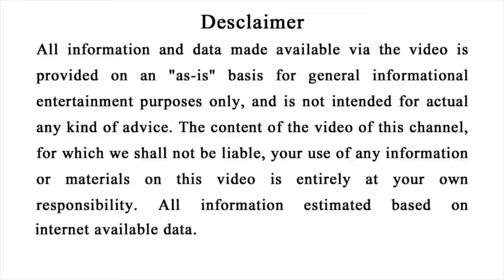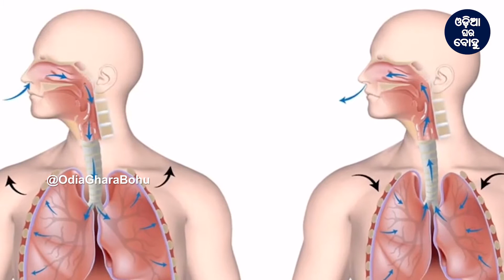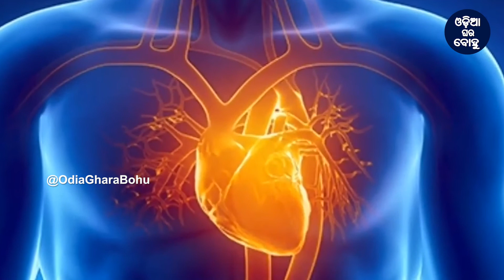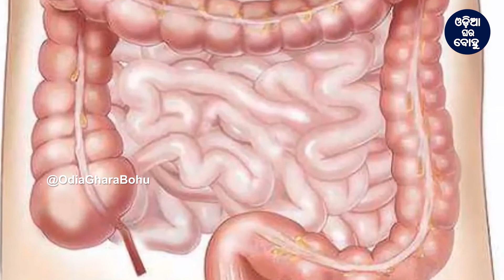କଲରା ଖାଇଲେ କଣ ହେବ | Health Benefits Of Bitter gourd,Karela benefits in odia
Ahi videore apanamane janiparibeki kalara ra upakarita.
Health Benefits of karela in odia
Amazing Benefits of Bitter groud in odia
Bitter groud Benefits and Side Effect

Ollywood fans
SADHU BANI
Odiagyanamandira
Baya Gita
Ajira anuchinta
Ajira anuchinta sadhubani
sadhu bani
sadhubani
sadhubani anuchinta
Today's anuchinta of sadhu bani
2018 sadhu bani serialToday anuchinta today sadhubani
ajira anuchinta odia today
prarthana ajira anuchinta
odia
sadhu bani ajira anuchinta Odia Rasifala
Odia Nitibani
Bastu Bichar
Baya gita
Bayagita Anuchinta
Chanakya bani odia chanakya niti odia
chanakya katha odia aajira Anuchinta
Chanakya Niti
Bhakti Aau Bhagaban
Mahabharat Story Pauranika Katha
odia bayagita
odia sadhubani
odia anuchinta
odia tips
odia vastu tips
vastu bichara
odia nitibani
Odia online
Odia bhakti tv
Bishnupriya odia
Bernali odia
Super odisha
Manasi creativity

Malika bachana
Malika katha
Odia purana katha
Debabani odia
Motivation odia
Odia Motivational 2020